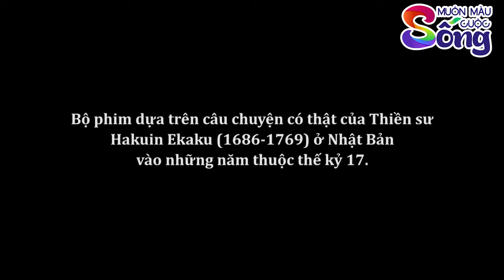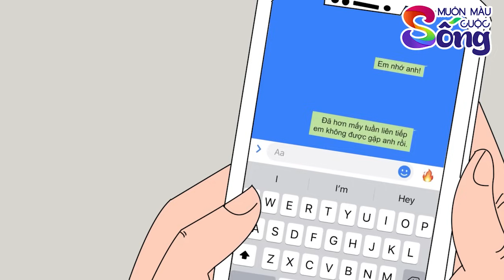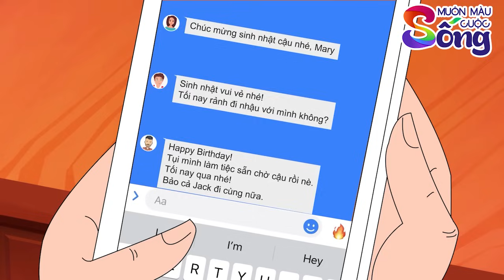SỰ HIỆN DIỆN ĐE DỌA - Phim Hoạt Hình - Muôn Màu Cuộc Sống - Quà Tặng Cuộc Sống - Truyện Cổ Tích